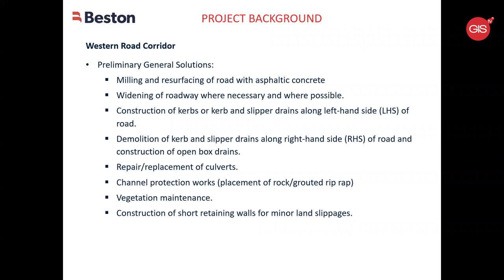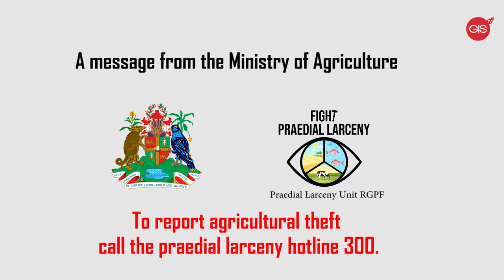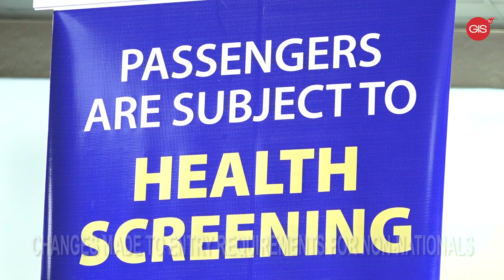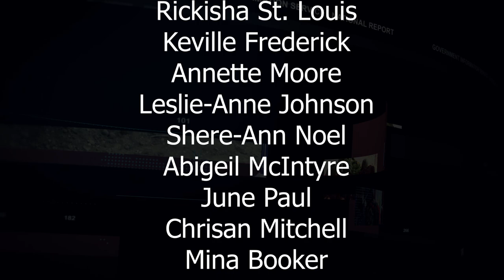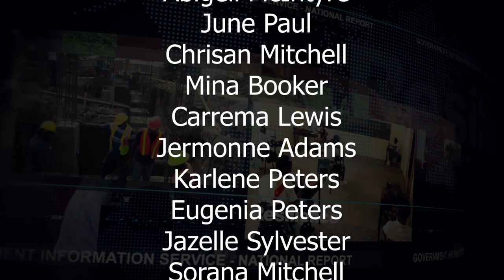National Report Tuesday, November 16, 2021